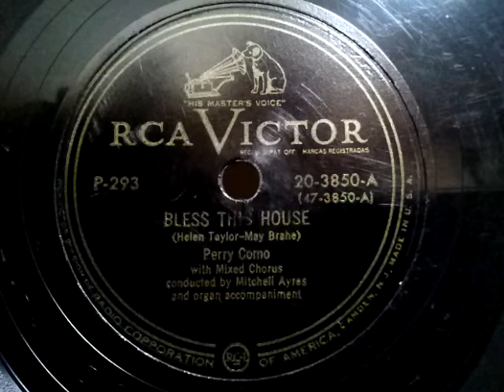Perry Como (ペリー・コモ) ♪Bless This House♪ 1950年 78rpm record , HMV 102 phonograph